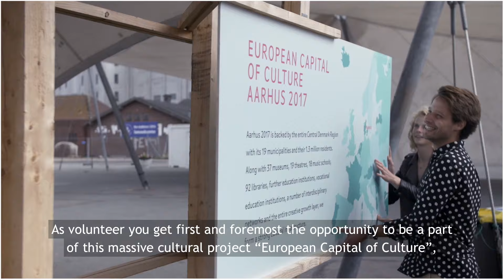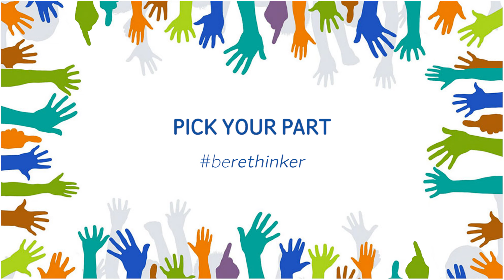Become a volunteer - European Capital of Culture Aarhus 2017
Join our Capital of Culture year as a volunteer.